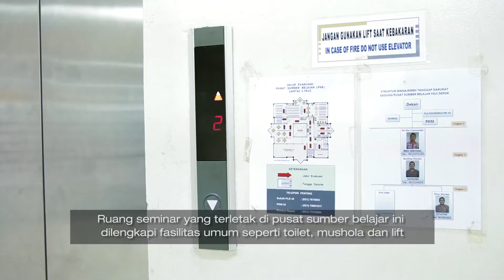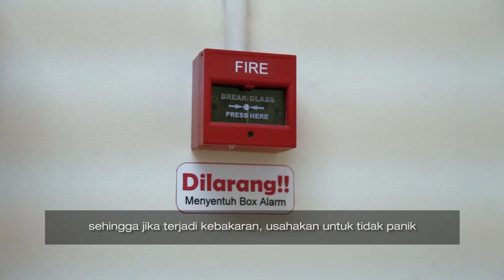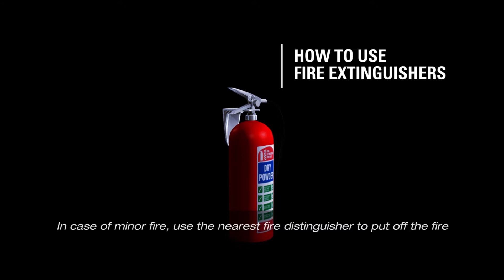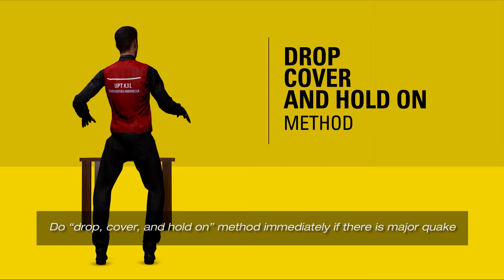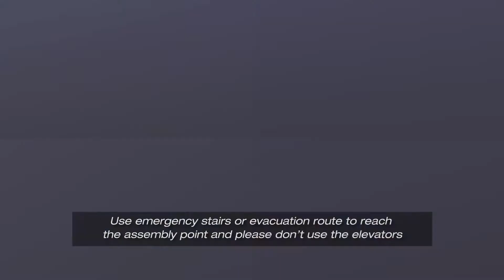Video K3L Gedung Pusat Sumber Belajar FEB UI